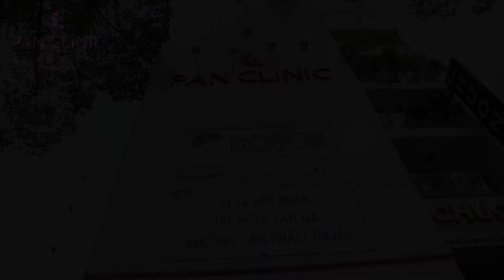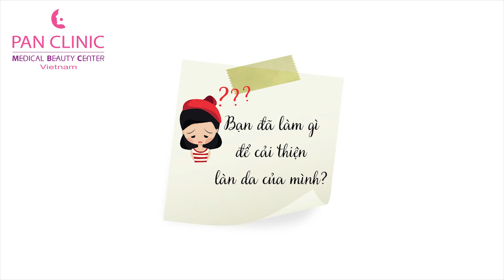PAN CLINIC - TÌM LẠI VẺ ĐẸP THỰC SỰ CHO LÀN DA - KHÁCH HÀNG HẢI TRIỀU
Khách hàng Hải Triều trước khi đến Pan Clinic, lo âu với vấn đề thâm, sẹo mụn và đặc biệt là các nốt mụn ẩn và viêm hai bên gò má.

Sau quá trình điều trị tại Pan Clinic với các phương pháp độc quyền, Hải Triều đã tìm lại được làn da khỏe da có độ căng bóng và mịn màng tự nhiên.

Các vấn đề như thâm, sẹo mụn và đặc biệt là mụn ẩn đã hoàn toàn được cải thiện gần như tuyệt đối.

PAN CLINIC - VIỆN TƯ VẤN ĐIỀU TRỊ DA THẨM MỸ TỪ THÁI LAN
👉 Địa chỉ: 222 Trần Hưng Đạo, P. Nguyễn Cư Trinh, Quận 1, Tp. Hồ Chí Minh
📞 Hotline đặt lịch hẹn khám da với các bác sĩ chuyên khoa Da liễu tại Pan Clinic